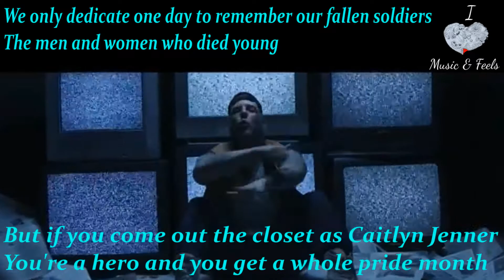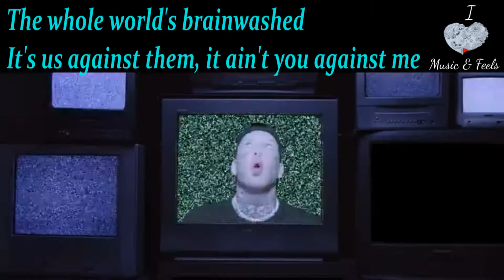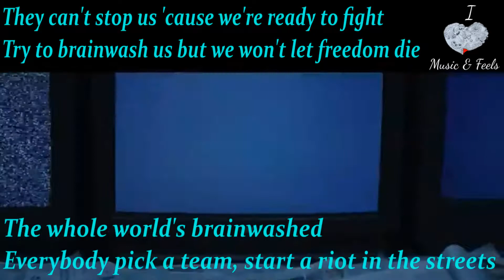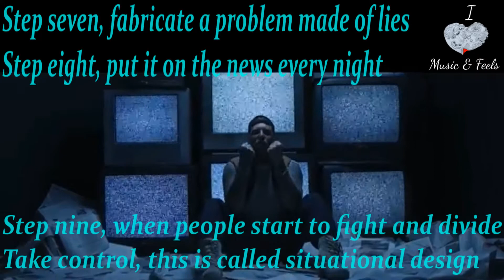Brain Washed By Tom Macdonald! Lyrics By C.M.C!! Links in Description!!!.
We only dedicate one day to remember our fallen soldiers
The men and women who died young
But if you come out the closet as Caitlyn Jenner
You're a hero and you get a whole pride month
The most dangerous pandemic's propaganda from these clowns
Only mask that's gonna save us is duct tape on they mouths
Speak Up
Song By Tom Macdonald